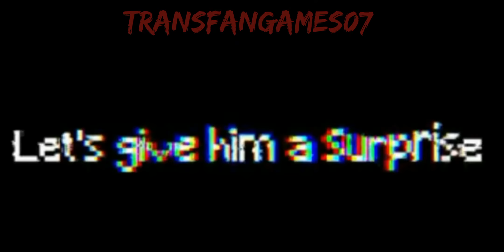FNaF Another Round Collab (its bad)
Animation Tools: Draw Cartoons 2/Sticknodes/Prisma 3D/Source Film Maker